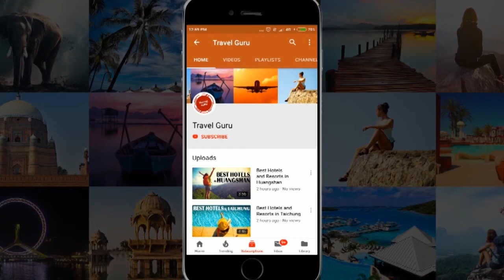Best Hotels and Resorts in Penglai, China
Hotel Guide of Penglai. MUST WATCH. Best Hotels in Penglai. This Video will help you to decide that which is the Best Hotel In Penglai. After watching, you will be able to decide that Which Hotel Should I Stay In Penglai.

Our travel specialists have listed best hotels and resorts of Penglai.

It's not the "Ranking" of Best Hotels and resorts in Penglai, it is just the list of best hotels.

Listed Hotels

Jingangwan Hotel Penglai Penglaige Ocean Polar World
Sanxianshan Hotel
GreenTree Inn Penglai Free Port Business Hotel
Penglai Motel
Chateau Junding Club
Penglai Pavilion Hotel
Huaxi Hotel
Baxianju Hotel
Meganeon Sea View Hotel
Pengda Hotel